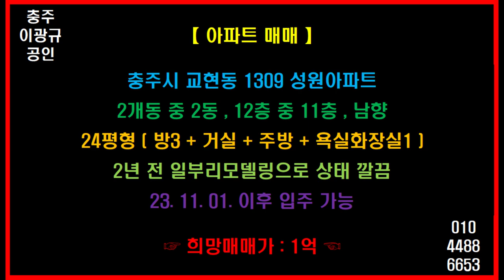🌏 1분부동산 🎯 24평아파트 🔊 충주시 교현동 1309 성원아파트의 매매 🔔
【 아파트 매매 】
충주시 교현동 1309 성원아파트
2개동 중 2동 , 12층 중 11층 , 남향
24평형 ( 방3 + 거실 + 주방 + 욕실화장실1 )
2년 전 일부리모델링으로 상태 깔끔
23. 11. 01. 이후 입주 가능
☞ 희망매매가 : 1억 ☜

🔸️ Real Estate Channel : Sales and lease information regarding all real estate

🔊 라이프채널 : 에세이 + 인터뷰 + 코멘트
🔸️ Lifetime channel : Essay + Interview + Comment

🔊 힐링채널 : 투어 + 아트 + 뮤직